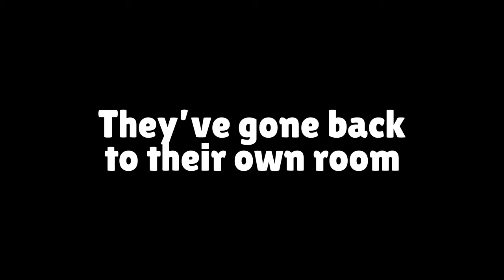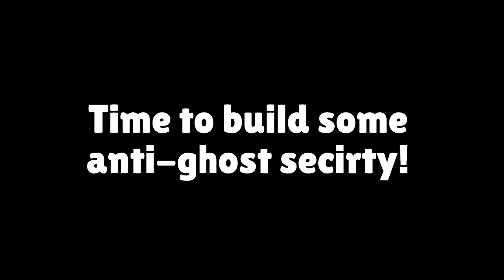Stuck at Home With a Crazy KILLER CLOWN in Minecraft - Maizen JJ and Mikey